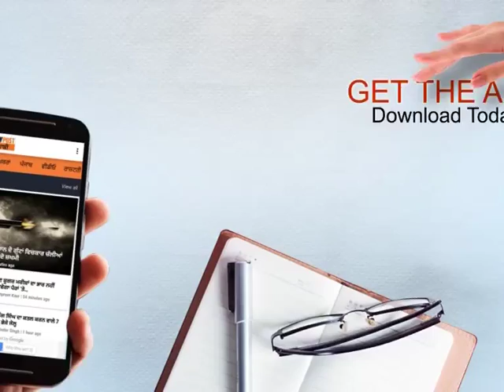ਪਾਕਿਸਤਾਨ ਚ ਚਾਹ ਦਾ ਵਿਗਿਆਪਨ ਕਰਦੇ ਨਜ਼ਰ ਆਏ ਵਿੰਗ ਕਮਾਂਡਰ ਅਭਿਨੰਦਨ, ਜਾਣੋ ਸੱਚ....